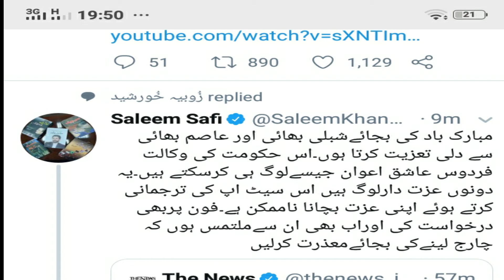Why Pakistani Media Crying Asim Saleem Bajwa and Shibli Faraz appointed | Faisal Nawaz | MNF News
Why Pakistani Media Crying Asim Saleem Bajwa and Shibli Faraz appointed | Analysis by Faisal Nawaz | MNF News

Hamid Mir Apologize to Molana Tariq Jameel | Hamid Mir Interview

We provide you with the latest news, related to current affair, islamic, Entertainment and Much Much More.